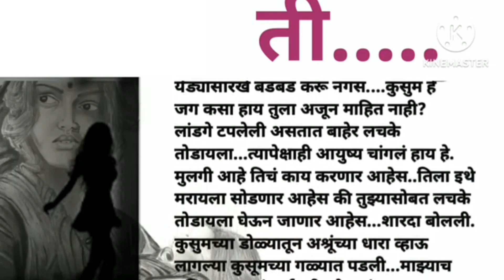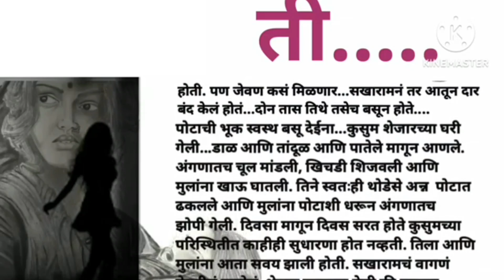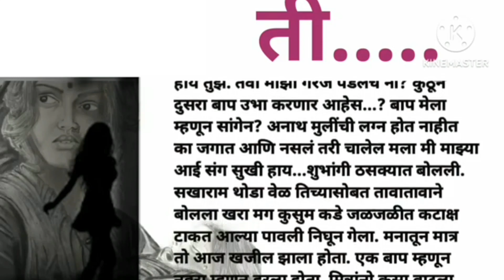ती.. लढाई तिच्या अस्तित्वाची!मराठी story!मराठी बोधकथा!हृदय स्पर्शी कथा!मराठी कथा!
ती.. लढाई तिच्या अस्तित्वाची!मराठी story!मराठी बोधकथा!हृदय स्पर्शी कथा!मराठी कथा! emostionalstory तो तिला म्हटला मला तुझ्यासोबत एक रात्र घालवायची आहे!त्या रात्री त्याने तिच्या सोबत!मराठी story!